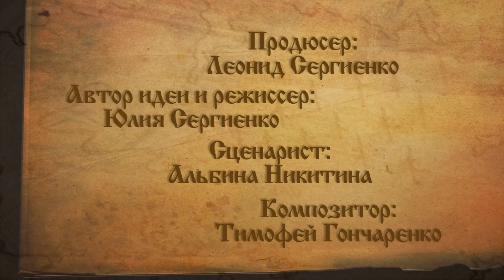мультфильм "Скала Затруднений" -16- Страна Золотого Солнца. Элин Дворик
Такой крутой, отвесной скалы Мирошка еще никогда не встречал! Надо бы заглянуть в путеводитель... "Опасайся двуликих путников!"

Автор идеи и режиссер - Юлия Сергиенко
Сценарист и режиссер монтажа - Альбина Никитина
Композитор - Тимофей Гончаренко